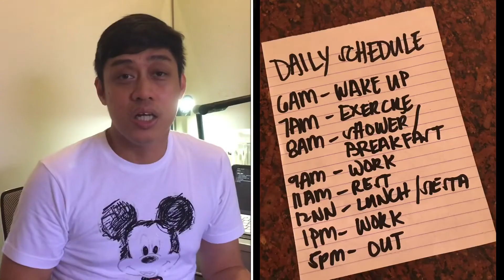Work From Home | 5 + 1 Tips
The key to a successful work from home is to organize and systematize the way you work. If you know other Work from Home tips aside from what I mentioned, add it in the comments below. Stay safe everyone!

Abangan ang next vlog.

EQUIPMENT: Iphone6s Plus